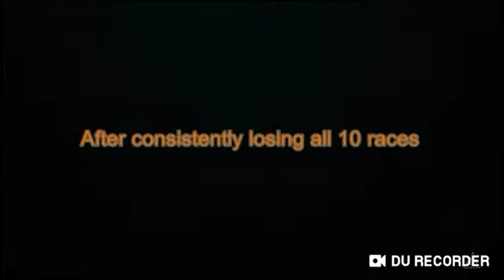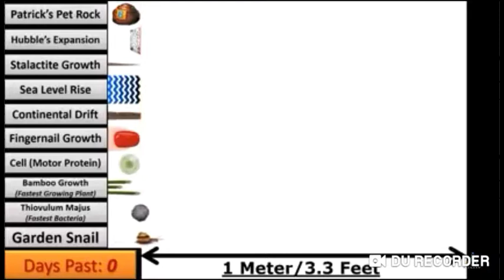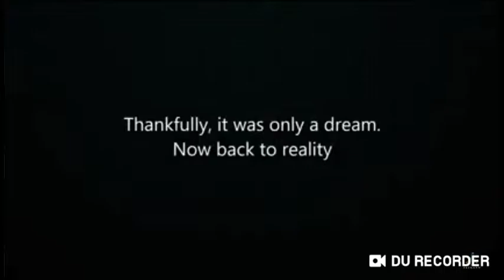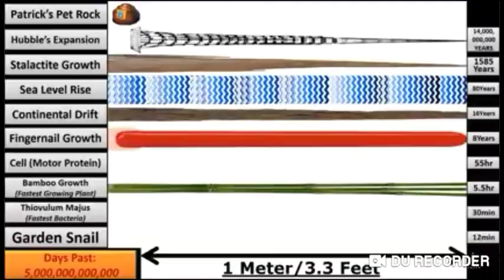Mr.Snail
Get ready for the next stage of warfare with the free strategy MMO Guns of Glory! GoG’s thrilling multiplayer RTS gameplay lets you raise your own powerful army to shoot down enemies and team up with friends from around the globe.